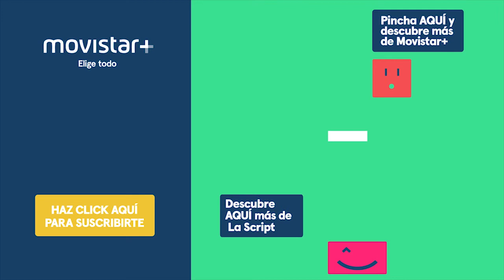La Script: Ay Carmen! - Programa 4 | Movistar +